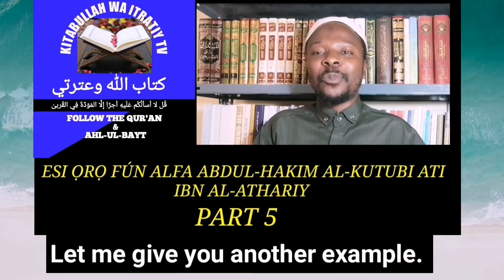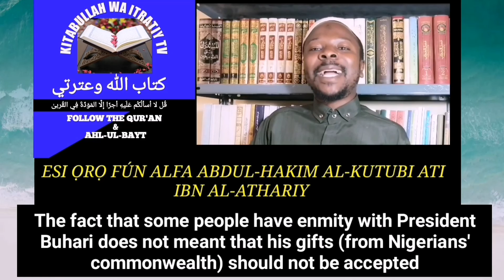AN UNFORGETTABLE LESSON AND EXAMPLE FOR ALFA ABDUL-HAKIM AL-KUTUBI - PART 5